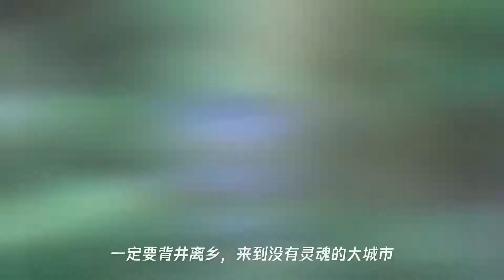李子柒的后院曝光,看清她种植的食材,网友：向往的生活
➤Thanks收看！